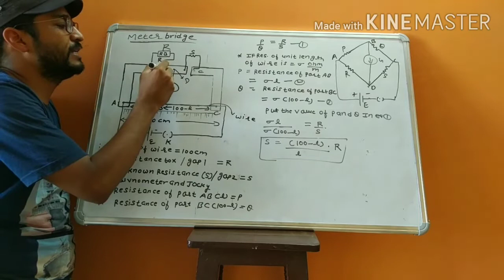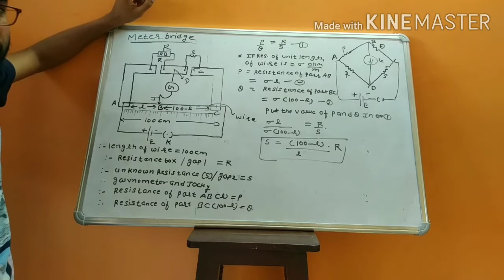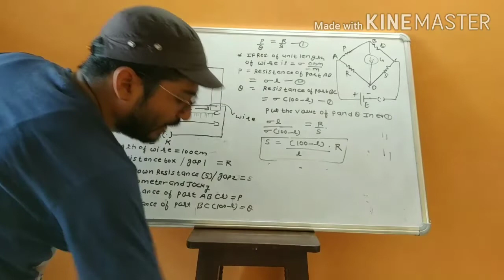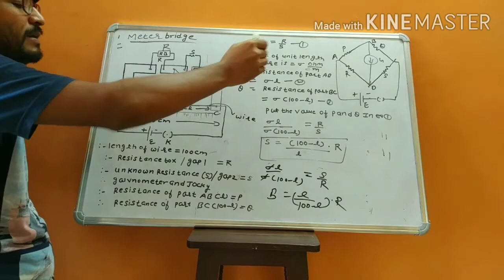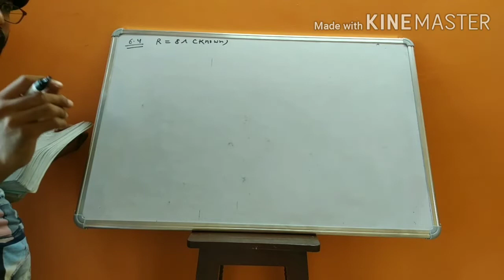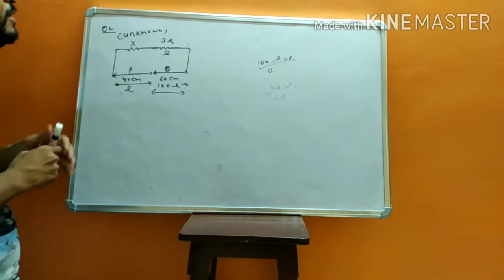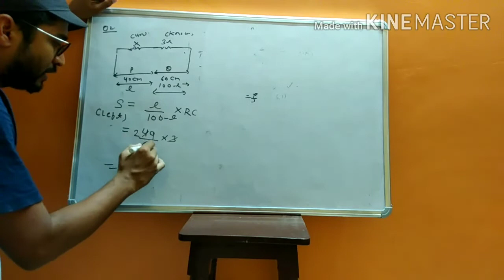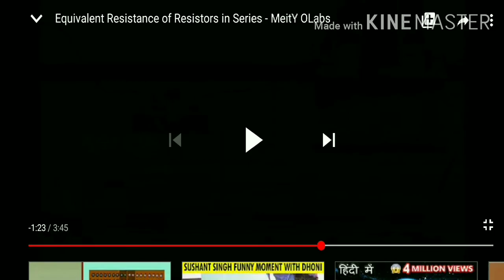Chapter- 6 (Electric Circuit) Lecture-3(Meter Bridge)